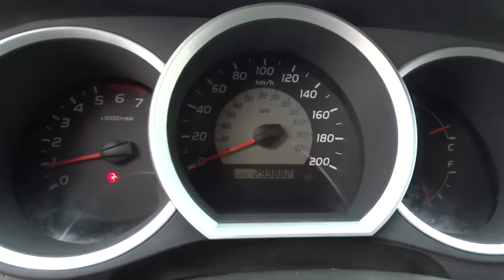2007 Toyota Tacoma Alpharetta, Roswell, Cumming, Sandy Springs, Marietta GA 8241A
2007 Toyota Tacoma